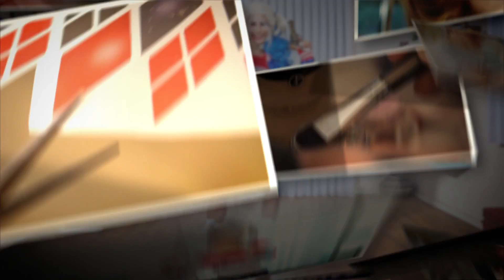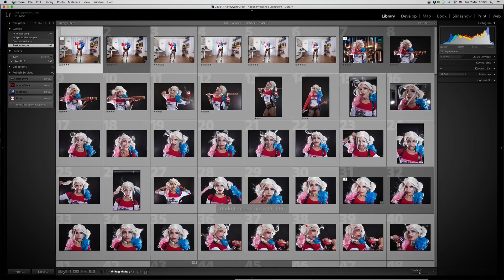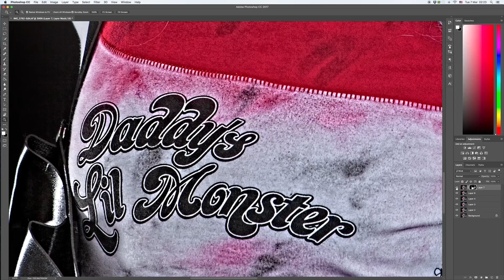Harley Quinn - Behind The Scenes (full version)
סרטון שצילמתי יחד עם אחותי לכבוד חג פורים

צילום ועריכה טל מור
Filmed & Edited by Tal Mor